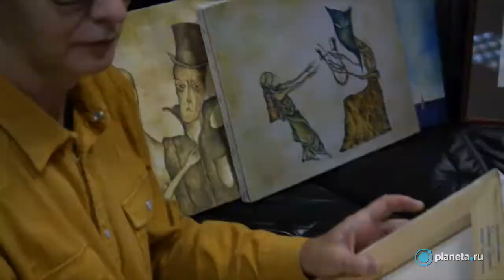"Пикник" готовит бонусы акционерам проекта на Planeta.ru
"Азбука Морзе" - новый тур группы "Пикник" на Planeta.ru